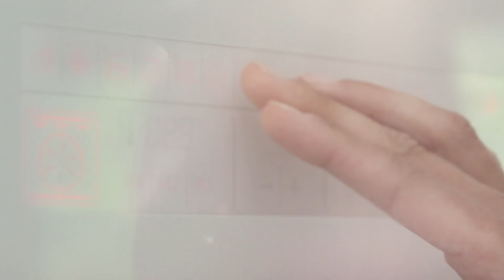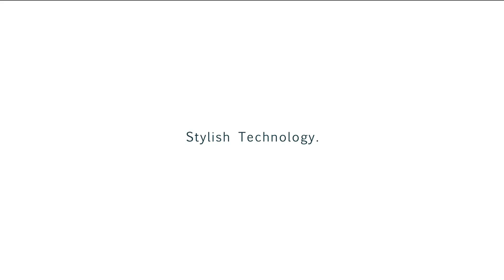Sandstrøm Kitchen Collection 2013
Now available exclusively online and in store at Currys PC World